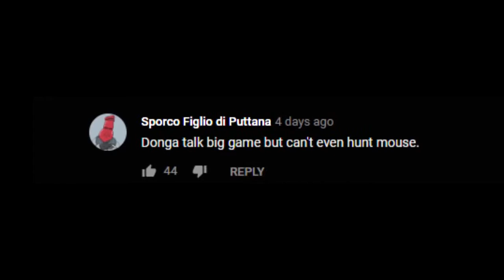Tonka Saw's Legacy, The Aftermath (Tonkas Accident)